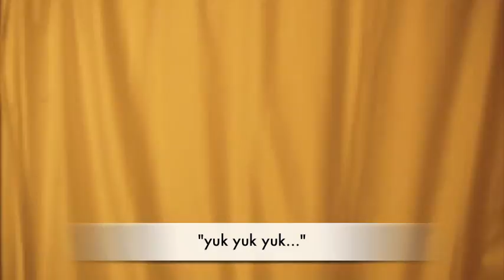Shower Theater con Carlos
My boyfriend always sings and dances in the shower and I've always thought it would be funny to record it, so I did! Until he caught on...